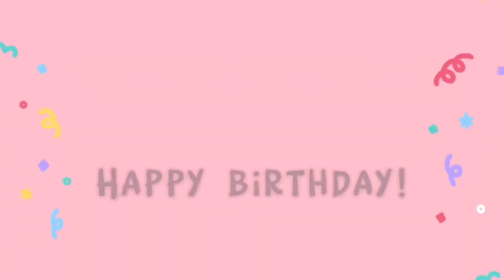Bakit ako umiyak sa video na ito? || SimplyWenTh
First time kong mag Vlog na umiiyak so please watch the whole video to find out why.